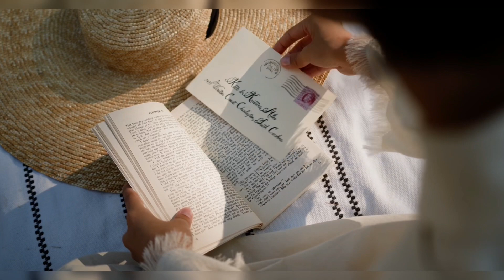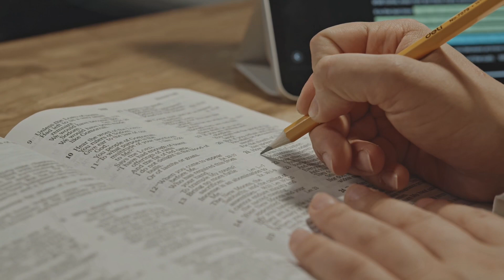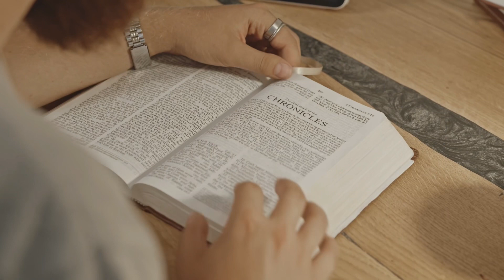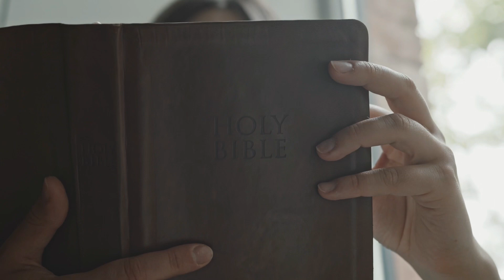Fürchtet nicht die, die den Leib töten, aber nicht die Seele töten können. - 4566